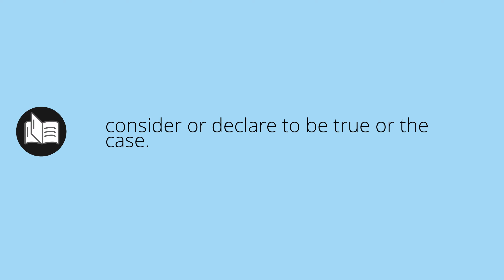What ADJUDGED means • Meaning of ADJUDGED • adjudged MEANING • adjudged DEFINITION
What does adjudged mean in english. What is the meaning and what is the definition of adjudged. What is adjudged. adjudged definition. Meanings and definitions for every word in the English dictionary